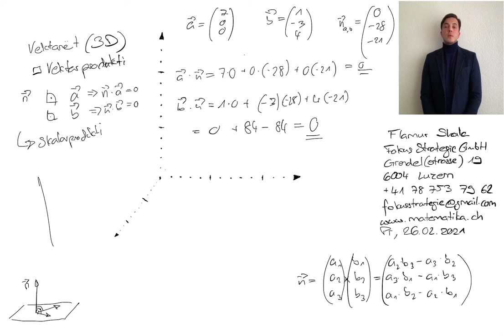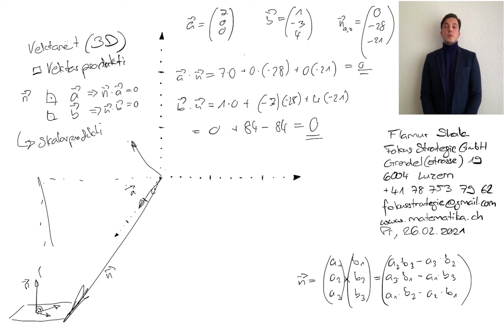Matematikë shqip: Vektorët në hapësirën 3 dimensional 07.2 Vektorprodukti nga Flamur Shala